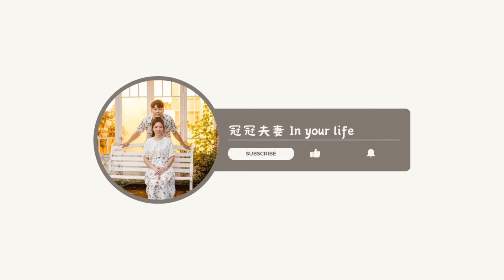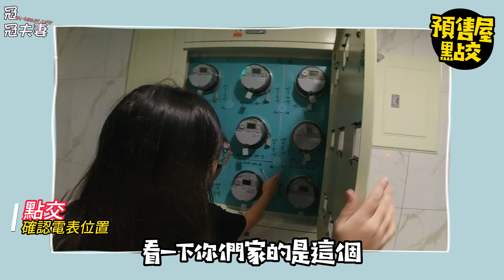終於交屋啦!｜預售屋二驗、三驗、點交流程記錄｜經歷長達5個月｜冠冠夫妻 In Your Life#新手買房EP.2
🏠 終於交屋啦!｜二驗、三驗、點交流程記錄
在這支影片中，我們將分享我們長達5個月的新手買房旅程。這次影片記錄了二驗、三驗和點交的流程。

🏡 經歷長達5個月
買房的旅程可能充滿挑戰，我們經歷的每個步驟。希望這能幫助其他新手買房者。

⏰ Visit Japan Web快速通關教學-影片時間軸 ⏰
00:00 - 開場
00:43 - 二驗
02:25 - 三驗
03:43 - 點交
05:39  - 心得
07:03 - 影片結尾

感謝您觀看本影片，如果喜歡我們的內容，別忘了按下訂閱按鈕和喜歡按鈕，並分享給您的朋友們！記得留言告訴我們您的想法和建議。

🔔 訂閱冠冠夫妻 In Your Life 🔔
即刻訂閱冠冠夫妻的頻道，與我們一同探索世界各地的美食、旅遊景點和文化體驗！不要錯過我們的新影片和精彩內容。